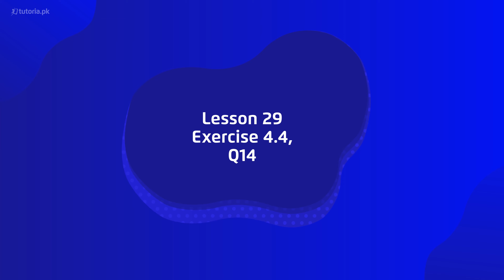Maths Class 12 | Chapter 4 | Topic 29 | Exercise 4.4 | Question 14 | in urdu | tutoria.pk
Let’s take a look at the Chapter 4 of Mathematics of Grade 12 “Introduction to Analytic Geometry”.

In this chapter, students will learn about analytic geometry. The instructor will be explaining the various theorems covered in this chapter.

In this video, you will study Mathematics Grade 12 Chapter 4 Topic 29 "Exercise 4.4 | Question 14" by instructor Asad Mehmood Raja.